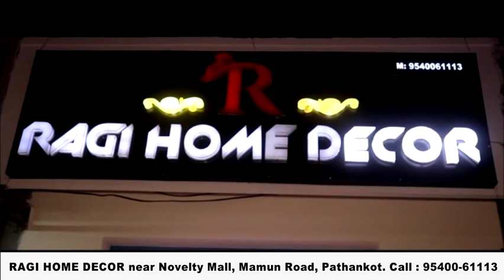खेती कानूनों के विरोध में गुसाईपुर पंचायत ने छोड़ा भाजपा का दामन